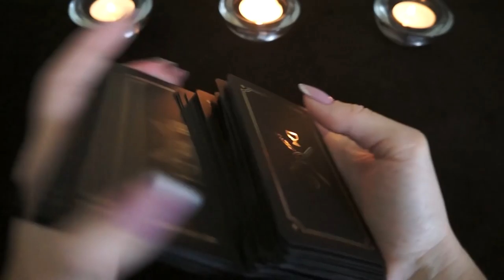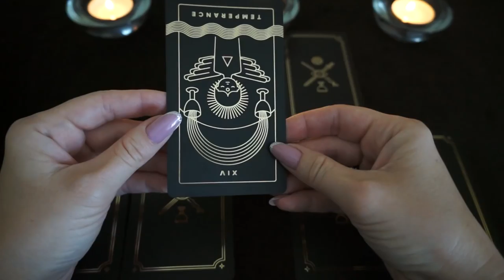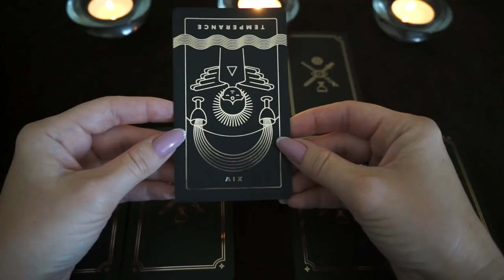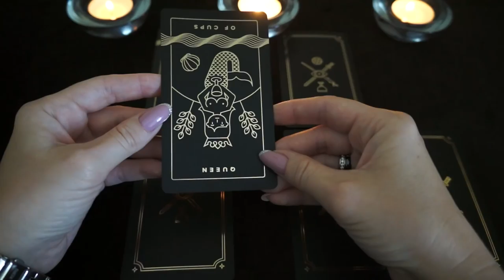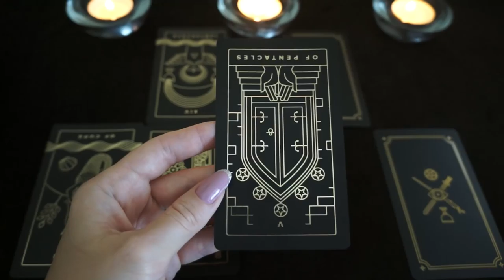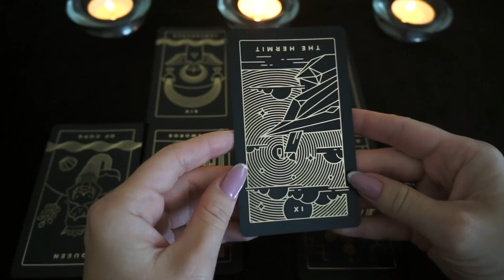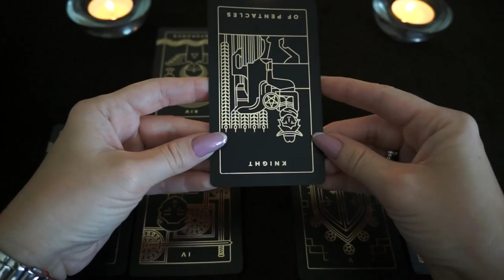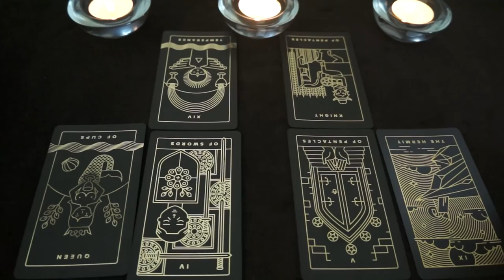ДЕВА. Тароскоп на ИЮНЬ 2018